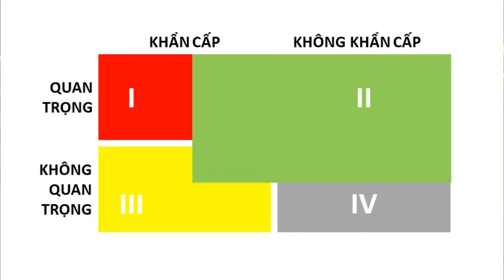5 bước quản lý thời gian | Time management tips in 5 steps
Nếu bạn cảm thấy không có thời gian vì quá bận, thì có lẽ bạn nên tìm hiểu về nguyên tắc quản lý thời gian. Ai cũng chỉ có 24 giờ mỗi ngày, sự khác biệt nằm ở chỗ cách mình sử dụng thời gian sao cho hiệu quả, đạt được mục đích mình muốn và ít lãng phí nhất có thể. Hãy cùng mình tìm hiểu các nguyên tắc quản lý thời gian và áp dụng nó mỗi ngày nhé.

💖 Hãy kết nối với mình để chúng ta cùng nhau chia sẻ những kinh nghiệm và trải nghiệm thú vị nhé ♥️